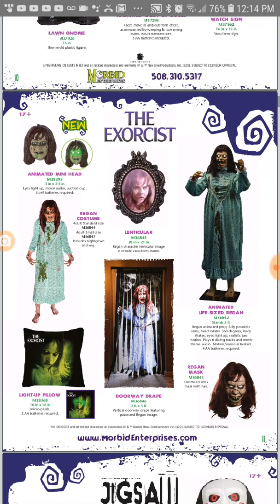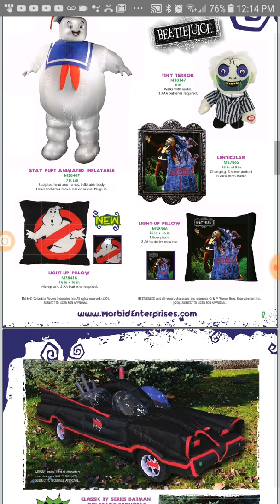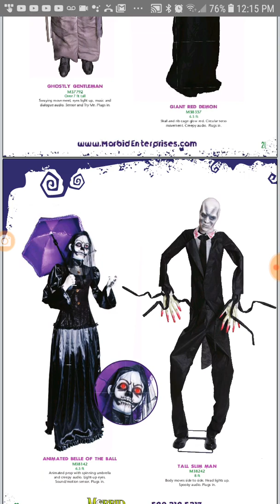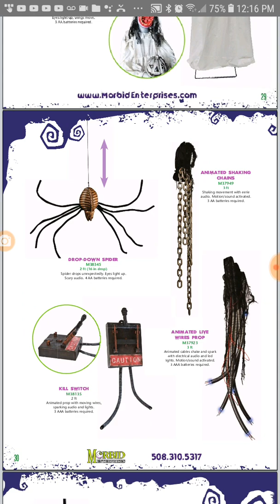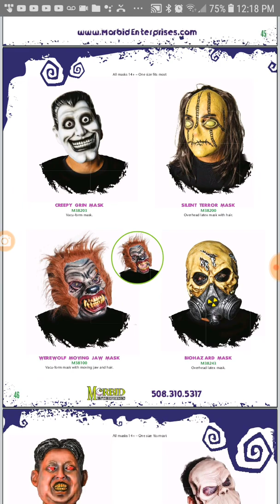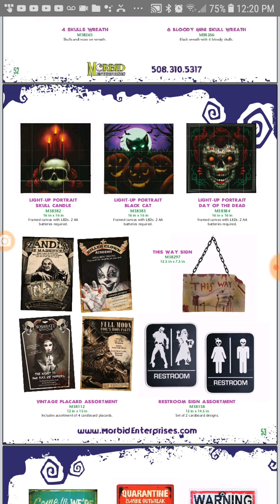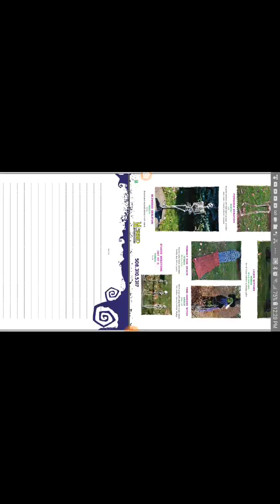Morbid 2020 catalog